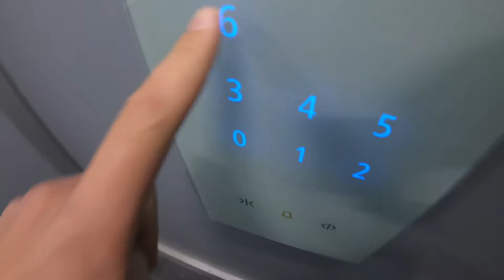MyThing 10/2020 - message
So I got a message.